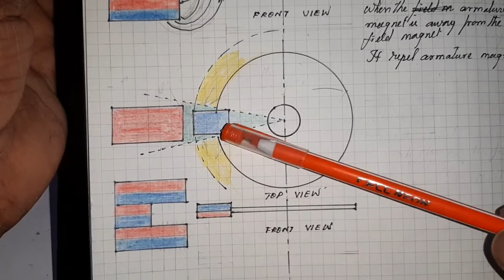(V-68),FREE ENERGY PERPETUAL MAGNETIC MOTOR.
It is a special project and some new ideas are adopted in the project.It has field magnet and armature and it is rotating due to its unique behavior of the magnetic arrangement
please see the video and send your comments